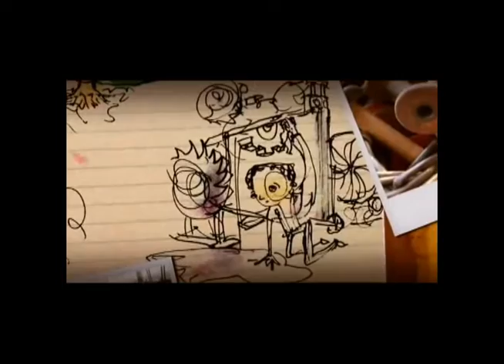Social Costs of Industrialization